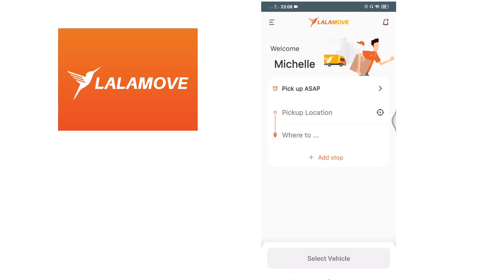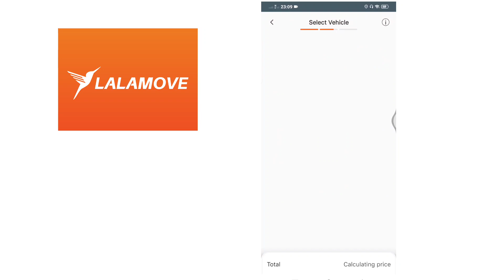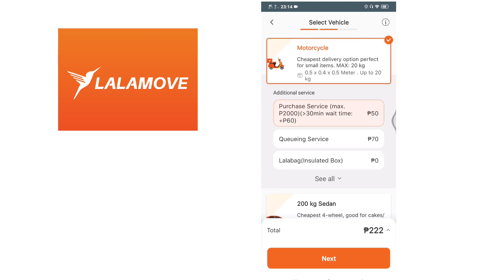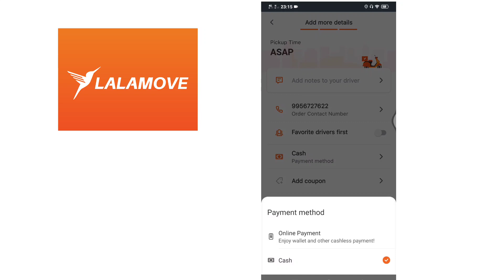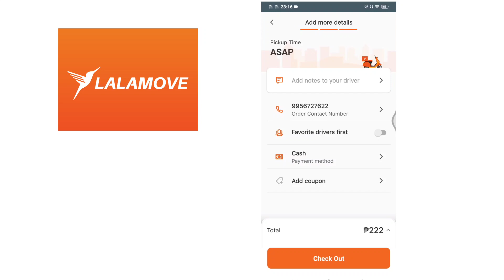HOW TO BOOK COD ON LALAMOVE APP | ONLINE SELLERS GUIDE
Hi there online sellers! Welcome back again for another vlog and today nga ay ishashare ko naman sainyo kng paano magbook ng COD using Lalamove App